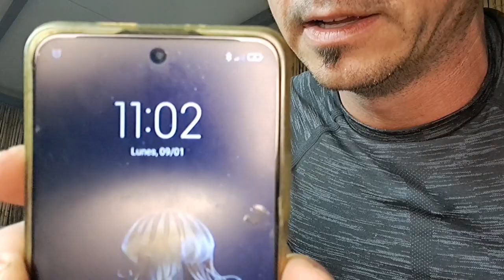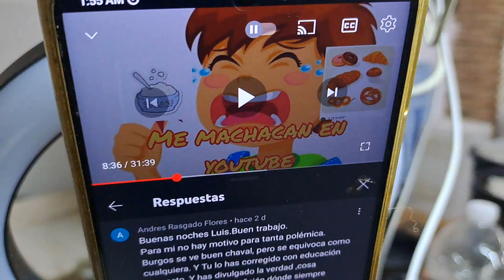¿PORQUE SE ME CRITICA TANTO?